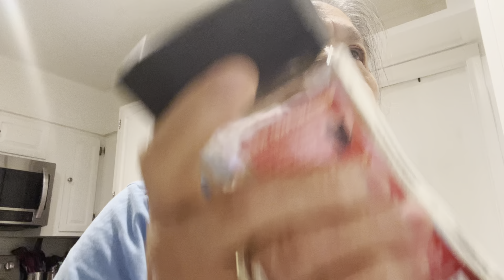September 28, 2024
Ang buhay ni ateng sa Texas